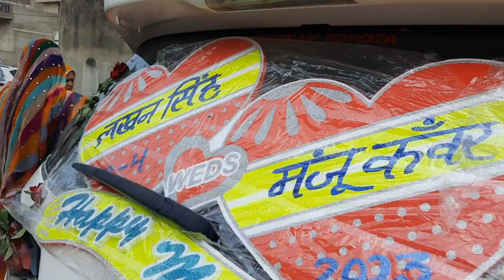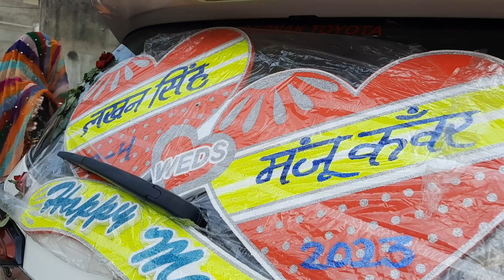🐎 Gudchadhi Rasam //💃 Dulhe Ne Dulhan ko lane Ki Khushi Mein Kiya dance 💃😂mamtavlog